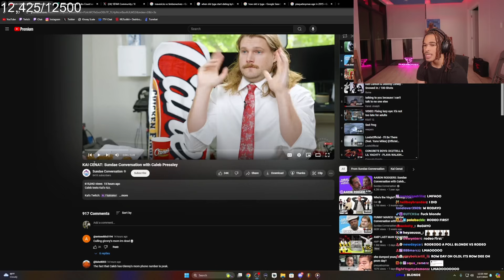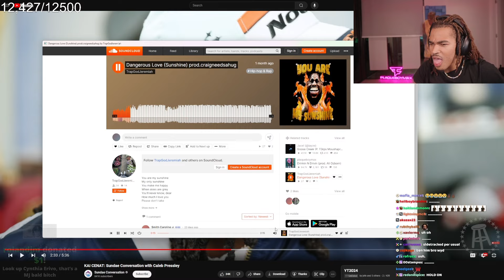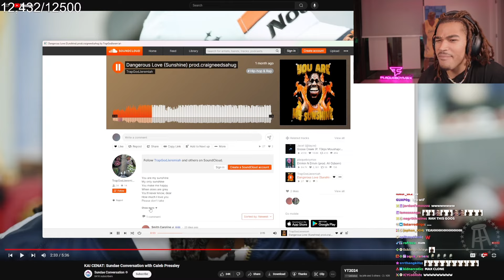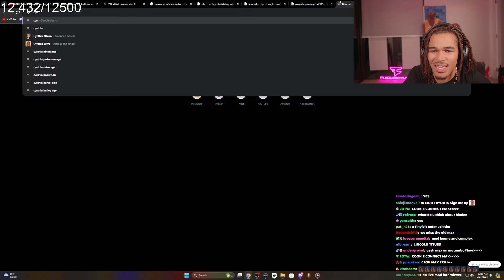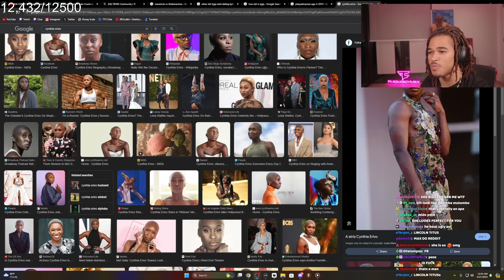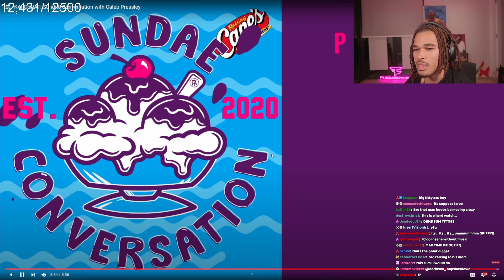Plaqueboymax Reacts to Kai Cenats Funniest Interview